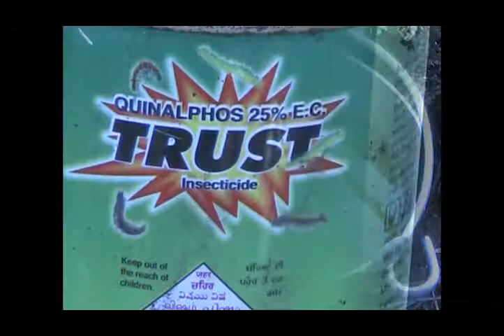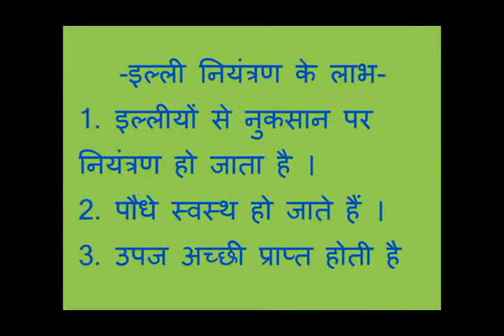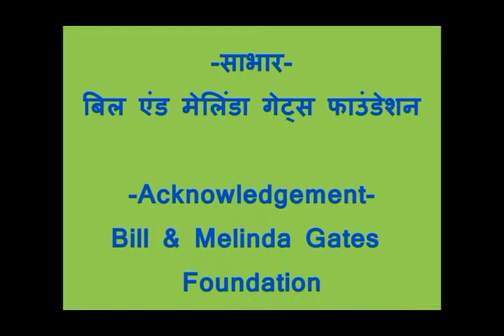Management of Pod borer in Gram by Use of Chemicals Hindi ASA Madhyapradesh